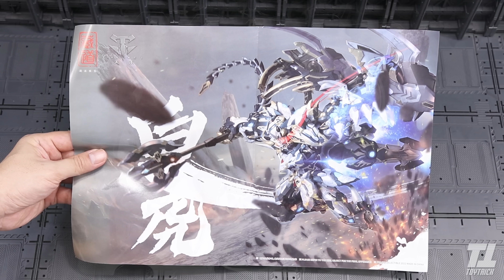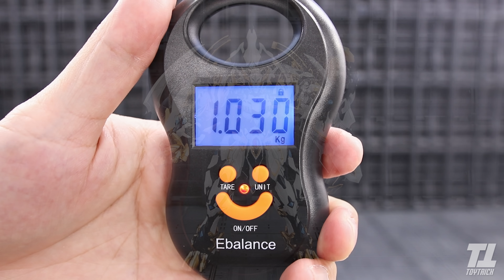รีวิว CangDao Model CD - 02 White Tiger 1/72 เสือขาวงานจีนคุณภาพเกือบเทพ Review By Toytrick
รีวิว CangDao Model CD - 02 White Tiger Metal frame 1/72 เสือขาวงานจีนคุณภาพเกือบเทพ Review By Toytrick
คลิปนี้เอางานจีนค่าย CangDao Model CD - 02 White Tiger 1/72 เสือขาว
ตัวนี้ได้น้ำใจจากผู้ใหญ่ใจดีให้ยืมมารีวิวนะครับ ขอบคุณมากๆครับ
และตอนนี้เปิดช่องทางกลุ่มใหม่ เป็นกลุ่มซื้อขายพูดคุยTransformers Gundamและของเล่นหุ่นยนตร์ทุกชนิด BY TOYTRICK กลุ่มเพิ่งเปิด